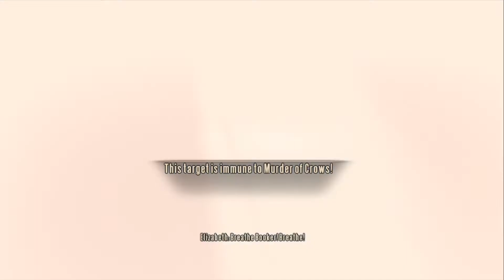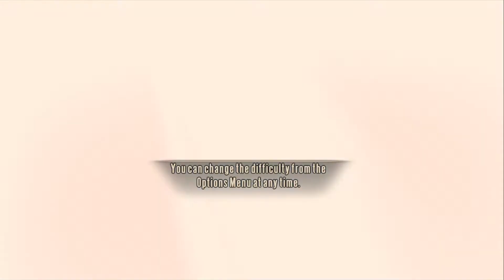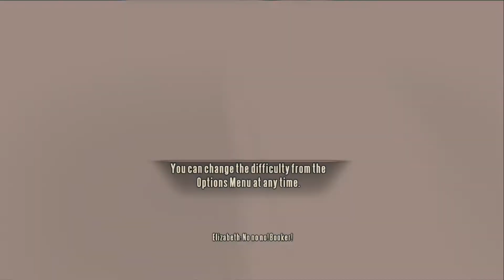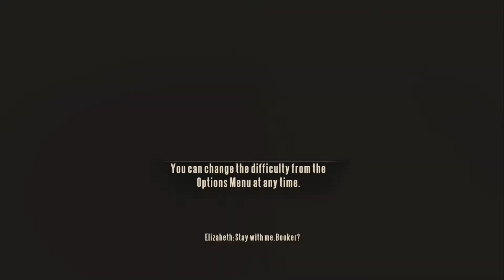Bioshock Infinite - Soro Get's Lost In Games - Part 20 - Promo-nition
Soro is trudging along in this oddly placed boss battle.  Also we have a guest.

Feedback is greatly appreciated in the comment section wherever it is.

Bioshock Infinite was released in 2013, developed by Irrational Games, 2K Marin and Human Head Studios, and published by 2K Games.